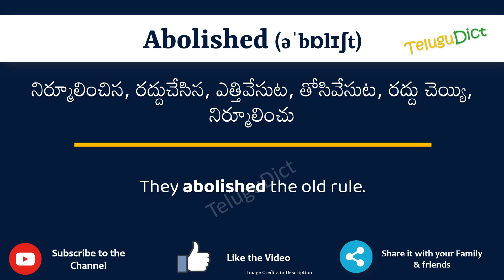Abolished Meaning in Telugu | Abolished in Telugu Dictionary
In this video, we will understand the meaning of Abolished in Telugu and learn the pronunciation of Abolished in Telugu.

 That is, you will understand Abolished meaning in Telugu as well as how to speak Abolished in Telugu,

What is the proper way to speak Abolished in Telugu?

So, Let’s learn the word Abolished in Telugu in just one minute.

Let’s, understands Abolished examples in Telugu

# Abolished తెలుగులో అర్థం
Abolishedin తెలుగు